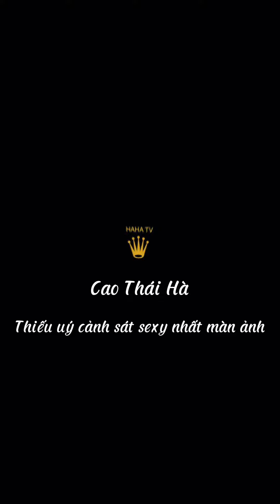Cao Thái Hà ngoài đời nóng bỏng khác hẳn Hạ Lam trong phim 'Bão ngầm'